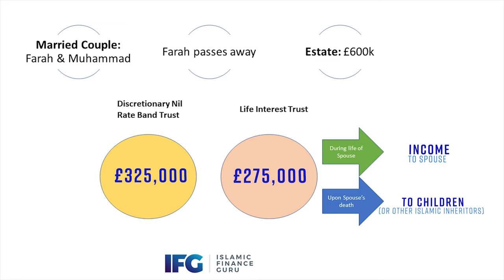Introduction to the IFG Trust-based Will (Save 40% Tax) - EP. 7 - 100 Ethical Wealth Hacks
Click the "get started" button, and our clever tech will take you through whether you need a normal will or a trust-based will!

Get in Touch:

If you’d like to talk or have any questions or requests, we’d love to hear from you.